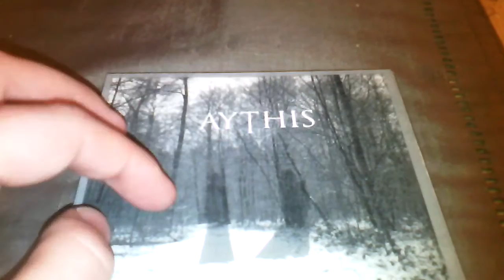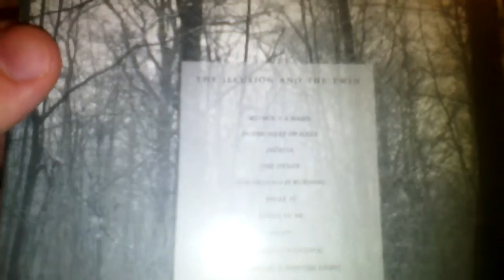concours Aythis "The Illusion and The Twin"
Présentation du coffret pour le concours CD "The Illusion and The Twin". (10 janvier 2016 minuit au 16 janvier 2016; 23h59)